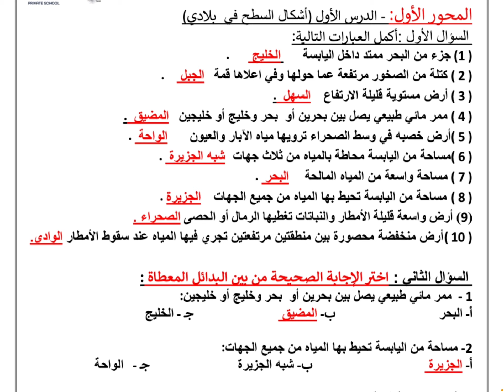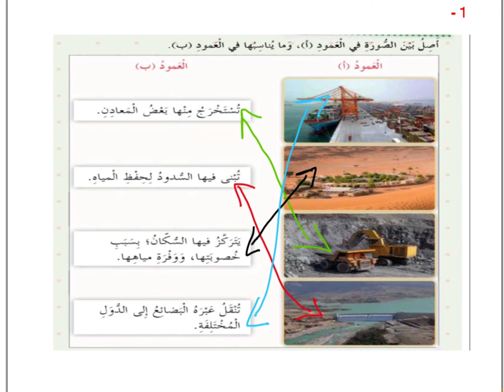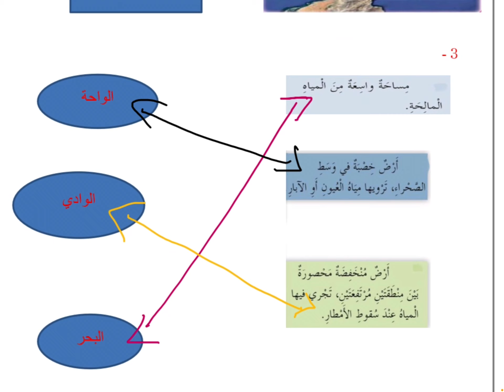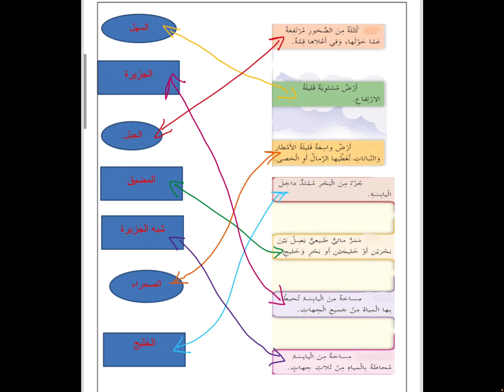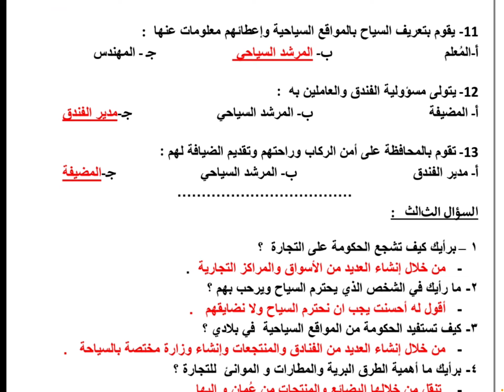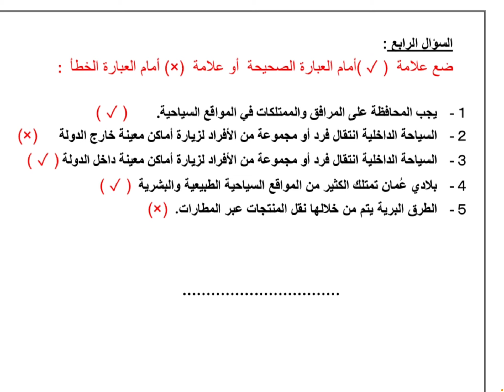الدراسات الاجتماعية | الصف الثالث | الفصل الثاني | عماننا الجميلة